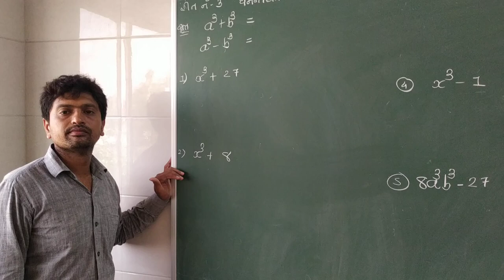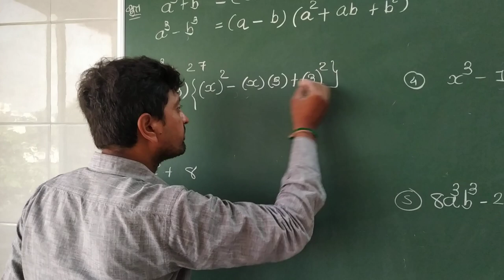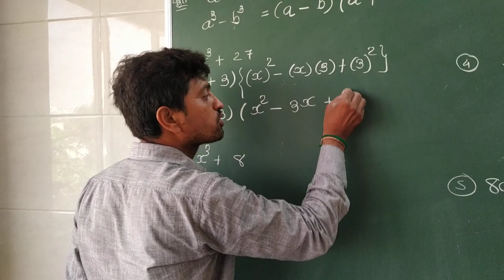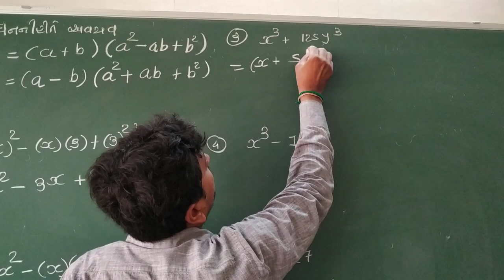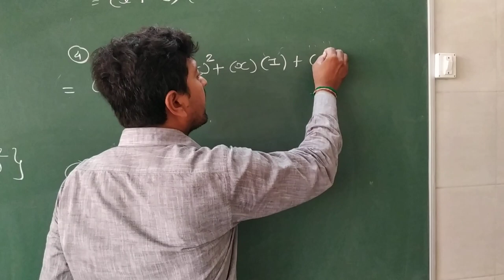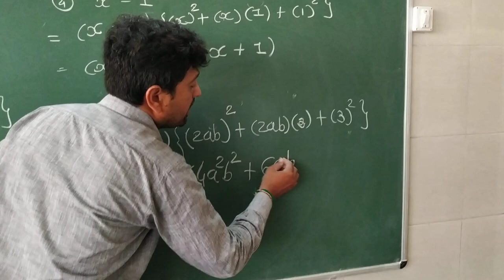Maths avayav rit no. 3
Ghan ni rite avayav